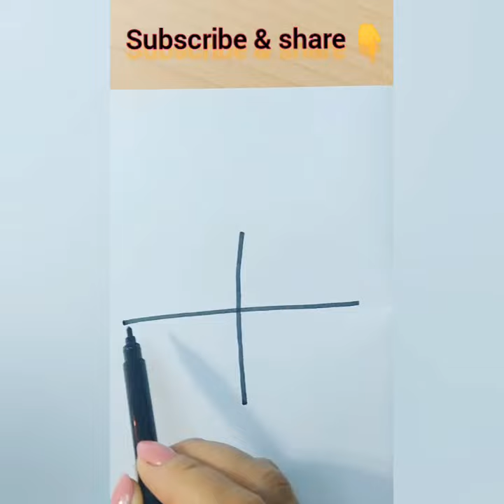شبكه العنكبوت how to draw a spider wab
اتعلم ترسم شبكة العنكبوت بسهووولة جدا